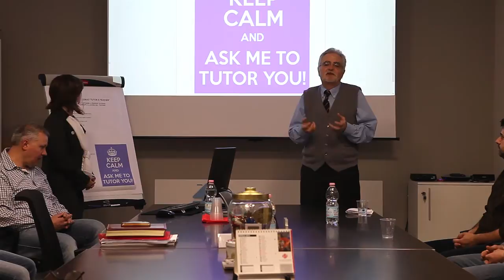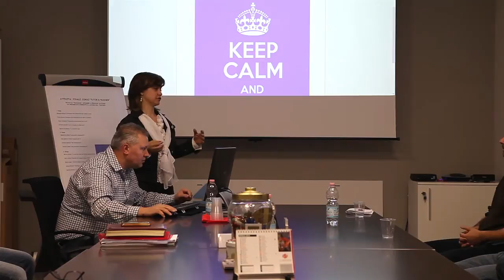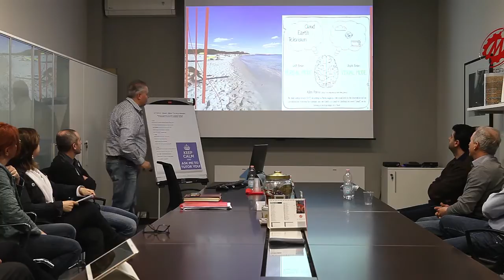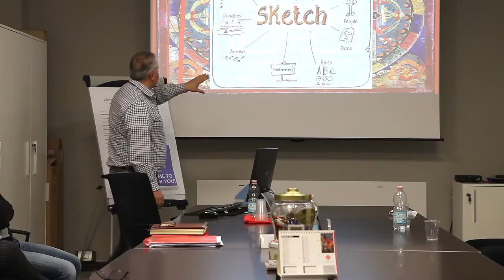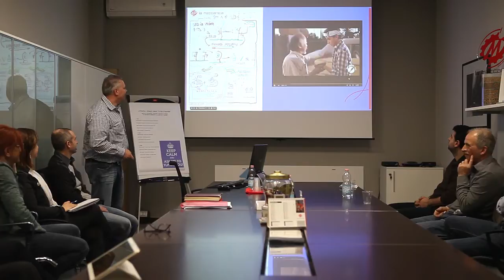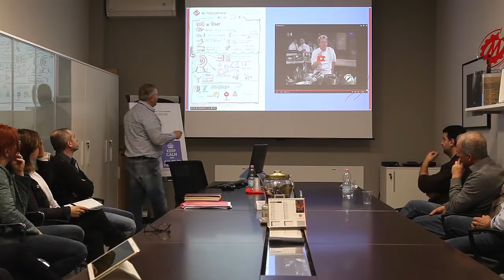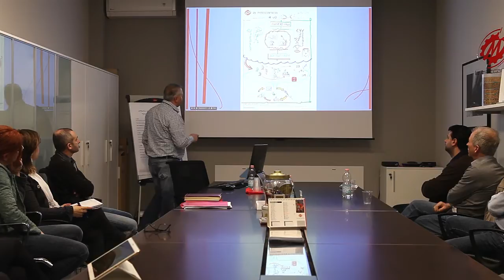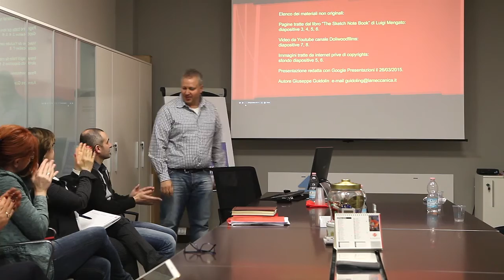La Meccanica - Training session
Keep calm and ask me to tutor you: La Meccanica's welfare and training session 2015.